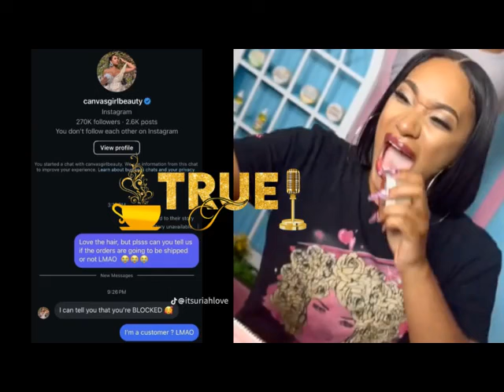Stormi Steele Exposed AGAIN For Shady Business Practices! Blocked Customer Asking About Her Order!